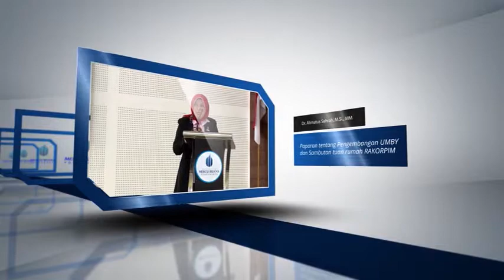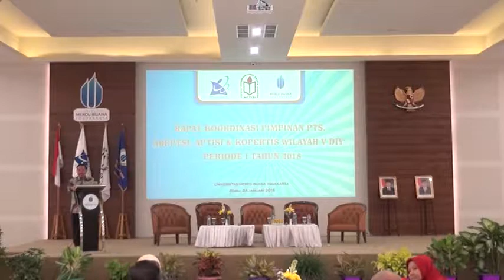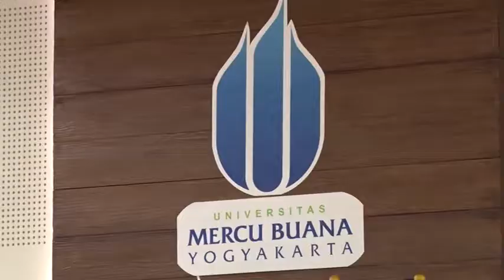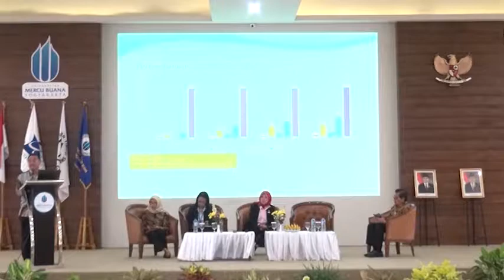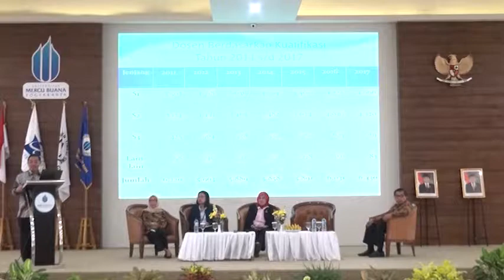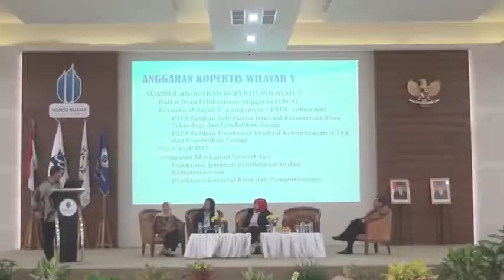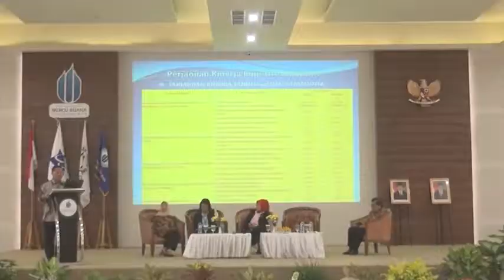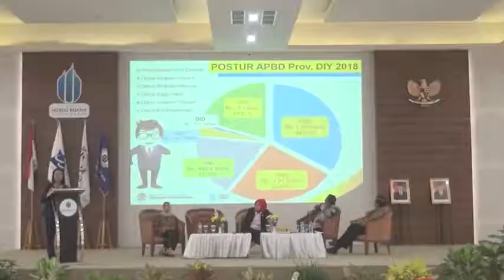Pertemuan Pimpinan PTS Se-KOPERTIS Wilayah V DIY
Sejumlah 120 pimpinan Perguruan Tinggi Swasta (PTS) se-DIY melakukan pertemuan rutin dalam Forum Komunikasi Kopertis, Aptisi dan Pimpinan PTS Kopertis V di Universitas Mercu Buana Yogyakarta (UMBY), Rabu (24/1/2018).